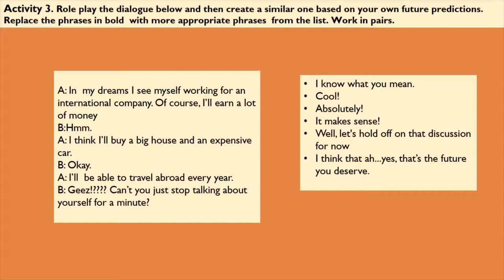Communication - Grammar: Future Tense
Resursa educațională este structurată pe cinci activități de învățare proiectate pentru dezvoltarea competenței specifice 2.3. Cele cinci activități de învățare au în vedere activarea deprinderilor elevilor de folosire a timpului viitor/The Future Tense, precum și pe cele de folosire a limbajului într-un discurs contextualizat.
Formele de organizare alese permit demonstrarea gradului de înțelegere a cerințelor fiecărei sarcini de lucru, colaborarea constructivă între elevi și creativitatea.
Tema și contextele de comunicare le sunt familiare elevilor și adecvate vârstei și nivelului de competență lingvistică ale acestora. Conținuturile activităților de învățare sunt conforme cu programa școlară.
Activitatea 1.
Elevii participă la o conversație despre profesiile pe care le vor avea în viitor, după ce ordonează în mod cronologic replicile acestei conversații, din care prima și ultima replică sunt numerotate. Activitatea valorifică deprinderile de folosire a limbajului într-un discurs contextualizat, precum și pe cele de folosire a timpului viitor. Rolurile se inversează, astfel încât fiecare elev să poată conștientiza importanța unei ascultări active și a unei comunicări eficiente. Activitate în perechi.
Activitatea 2.
Elevii lucrează în perechi pentru a raporta conversația din activitatea anterioară, conform unor instrucțiuni dintr-o casetă cu detalii. Ei vor alege, de asemenea, dintr-o listă dată, varianta corectă pentru a descrie atitudinea partenerului care receptează mesajul. Rolurile se inversează pentru ca fiecare elev să raporteze conversația.
Activitatea ivalorifică deprinderile de folosire a limbajului într-un discurs contextualizat, de conștientizare a ascultării active, ca premisă a unei comunicări eficiente. Activitate în perechi.
Activitatea 3.
Elevii simulează un dialog model și creează unul similar, referitor la propriile vise și sperante de viitor, înlocuind expresiile subliniate din model cu expresii adecvate dintr-o listă dată. Activitatea valorifică deprinderile de folosire a limbajului într-un discurs contextualizat, precum și pe cele de folosire a timpului viitor. Activitate în perechi.
Activitatea 4.
Elevii susțin un discurs despre viitorul comunicării online, pe baza unui model dat referitor la comunicarea față-în-față.
Elevii vor alege argumente dintr-o listă dată, operând modificările necesare în discursul model. Activitatea valorifică deprinderile de folosire a timpului viitor, precum și pe cele de gândire critică. Activitate de grup.
Activitatea 5.
Elevii participă la o dezbatere referitoare la tipul de comunicare dominant într-o societate viitoare. Elevii folosesc cele trei argumente dintr-o listă dată, precum și pe cele din activitatea anterioară. Activitatea valorifică deprinderile de folosire a timpului viitor,